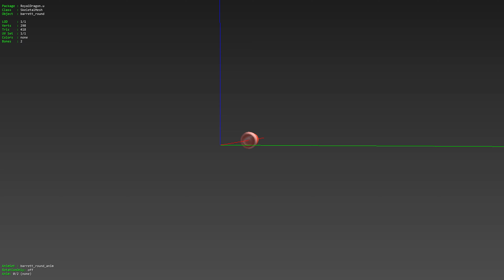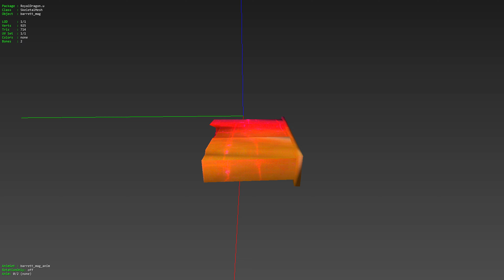wip - ut99 base weapon sniper rifle replacement (extended mod version) - unrealengine 1 - #2023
bad looking wraps, require the enviromap
which does not activate in umodel, but within unreal tournament itself.